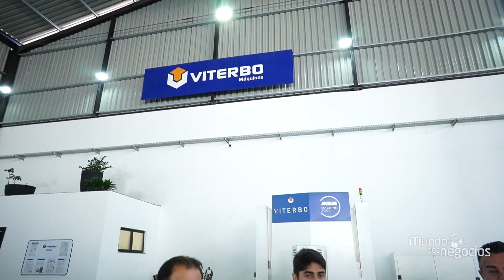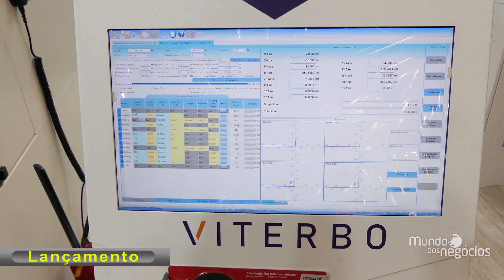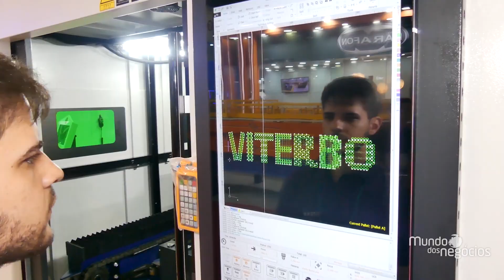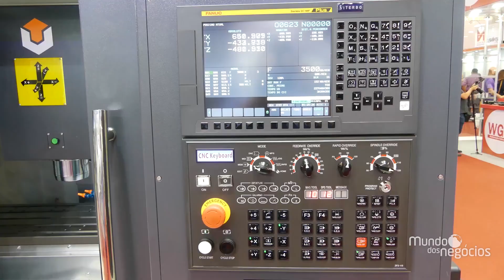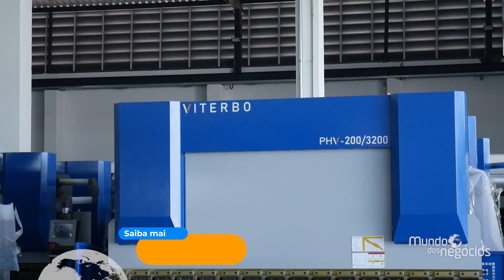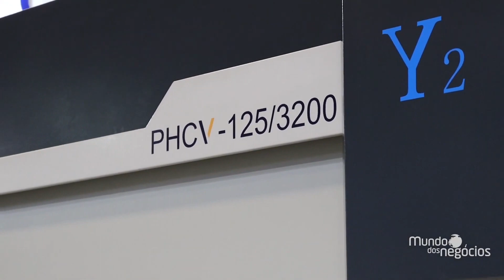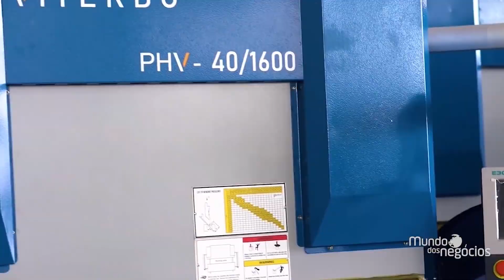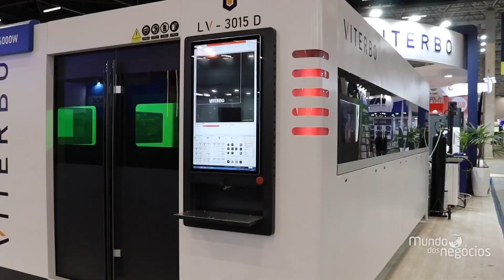VITERBO - MUNDO DOS NEGÓCIOS